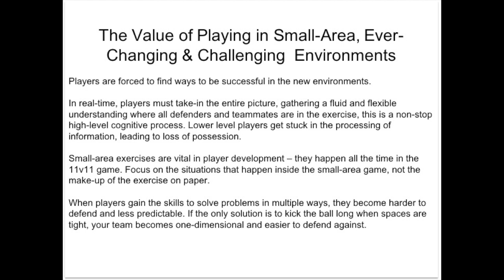Small-Area Soccer Possession Training - Creating Multiple Solutions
This video provides coaches with ideas for small-area possession training and the reasons behind the training.

for our wide range of soccer coaching diploma courses

By becoming a member of the channel, it allows subscribers to support the Youtube Creator, It also unlocks exclusive content for channel members. The exclusive content is something that adds great value, for a small monthly price. Keep coaching, keep getting better and keep the ball rolling for the kids!